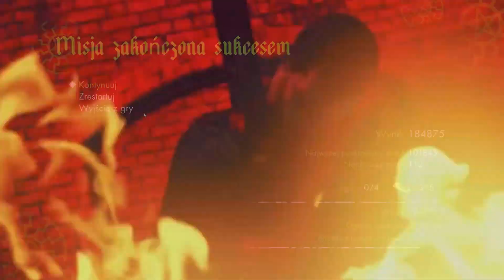Sniper Elite Nazi Zombie Army 2 (#6) Rozjeb mózgowany (Roj-playing Games!)